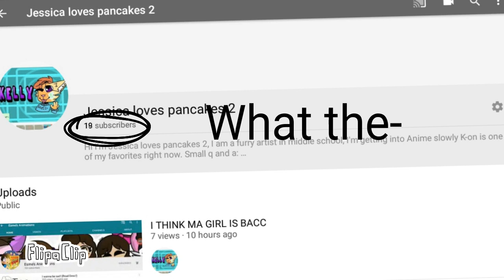W-whaa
I'm getting there little my little, thanks y'all✌👊